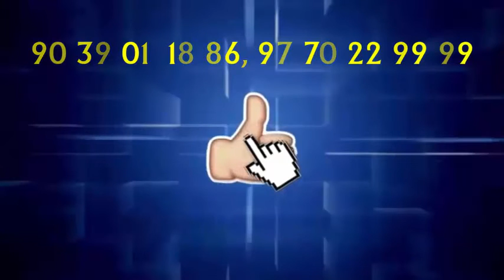बागड़ कंपनी के प्लांट में लगी भीषण आग, लाखों की लकड़ी जलकर खाक...PBC NEWS 26 NOV